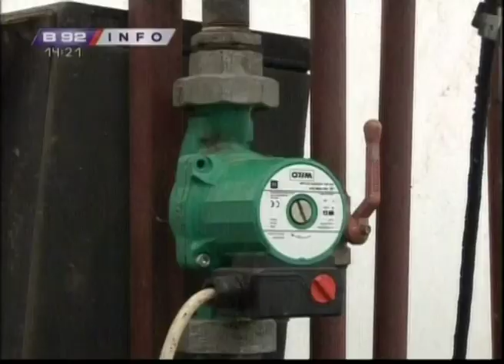Boem iz Glogonja preko noci muzicar preko dana odgaja cvece